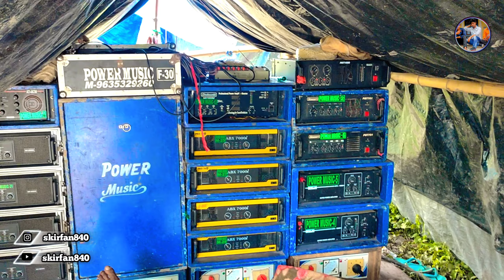power vs b music বনলাউড়ীতে শুধু বক্স নয় মাইক এর ও কম্পিটিশন হচ্ছে